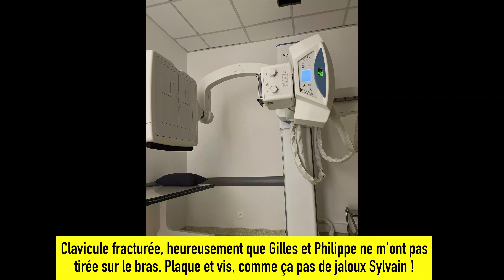Pass portes du Soleil, ça finit très très mal 😣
L'essentiel de la journée les très bons et le pire moment de la journée